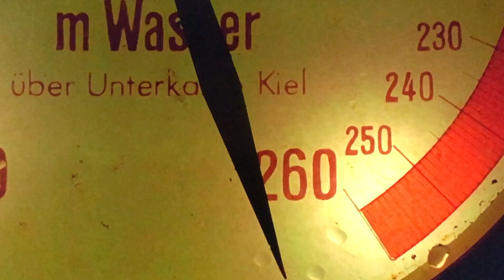film 441/501 - Das Boot, by Wolfgang Petersen (1981)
Today, I watched the 441st of the 501 must-see movies from the book (page 474): Das Boot, by Wolfgang Petersen (1981)